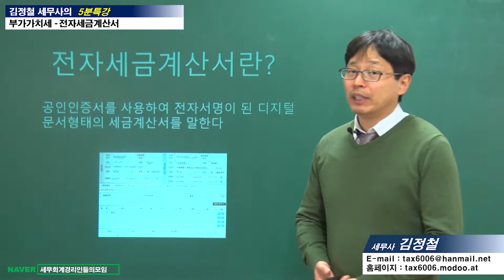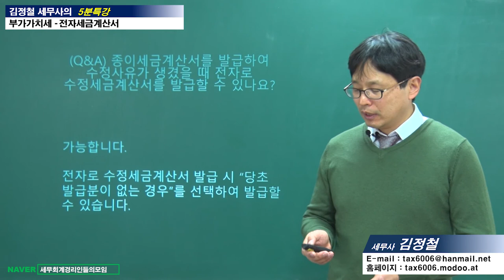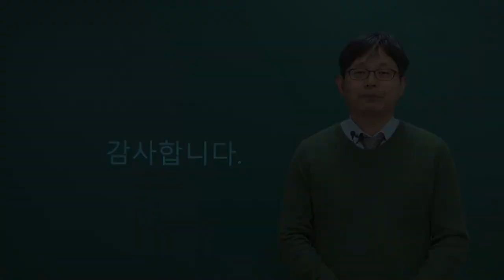#19 [부가가치세 5분특강] 전자세금계산서 [김정철 세무사의 5분특강]